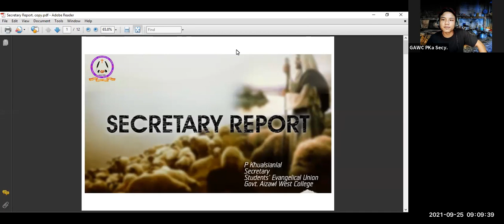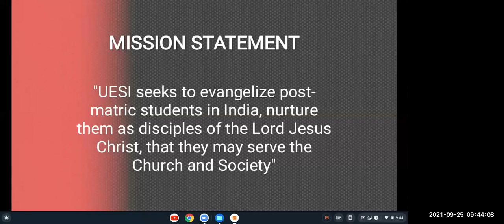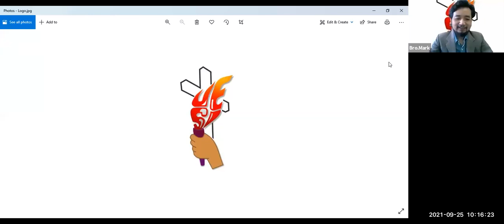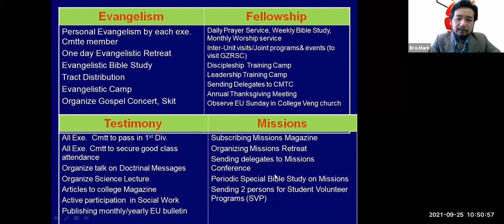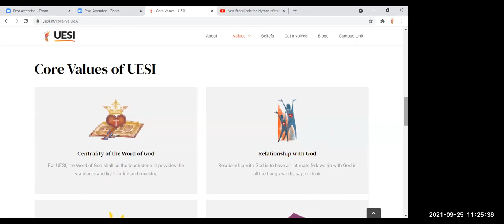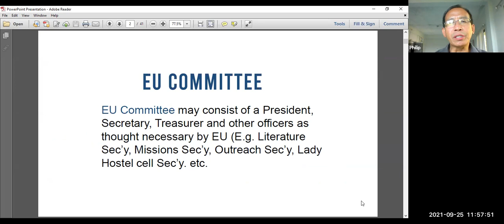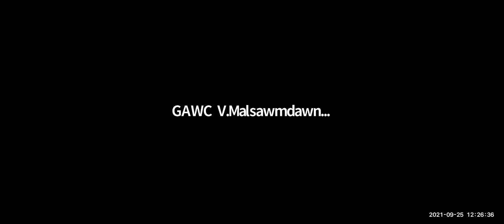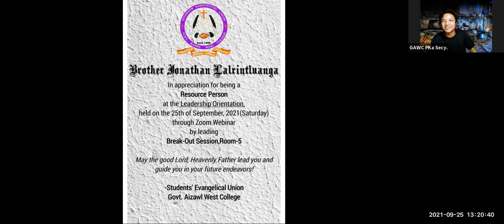Govt. Aizawl West College CMOP (2021-2022)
Time: September 25, 2021, 9:00am - 1:00pm